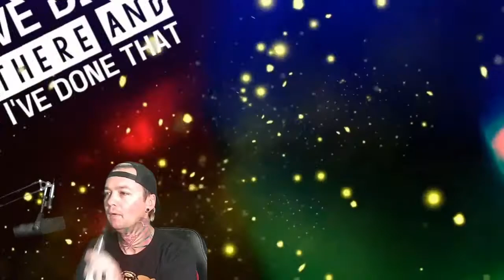Ghost Wallace - Grave of the Fireflies - Local Band Smokeout Reaction / Review